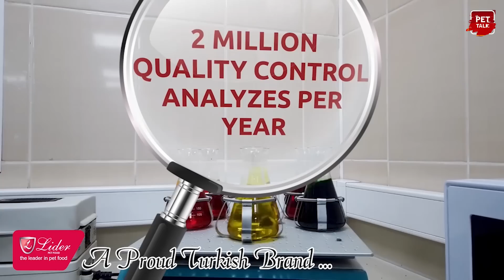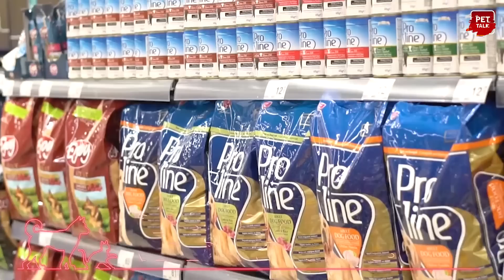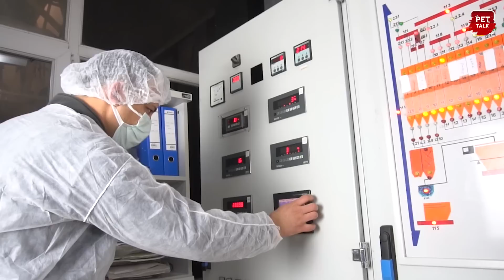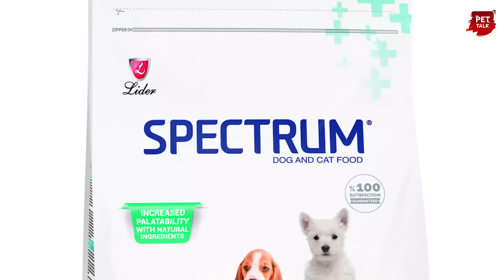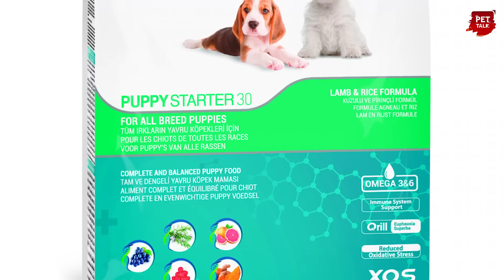පොකට් එකේ ගානට යුරෝපයෙන් ආපු සුපිරි ඩෝග් Food එක | Pet Talk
Official Camera Partner
NIKON
Photo Technica

අඩුම මිලකට හොඳම Dog Food එකක්
ලොව ප්‍රසිද්ධ සුරතලුන්ගේ ආහාර නිෂ්පාදනය කරන සමාගමක් වන Lider Pet Food සමාගමේ නිෂ්පාදනයන් ඔන්න දැන් Pet Talk Shop එකටත් ඇවිත් තියෙන්නේ.

පහල ලින්ක් එකට ගිහින් බලන්න අලුත්ම Dog Food එකේ Store එක.

ඩිලිවරි ගාස්තු සහිතව ඕන තැනකට අපි ගෙනත් දෙනවා
කතා කරන්න  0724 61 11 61 / 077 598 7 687

Pet Talk (Pvt) Ltd
Pet Talk Shop & Aquaria
Loacation

                              Thank you so much to all our viewers